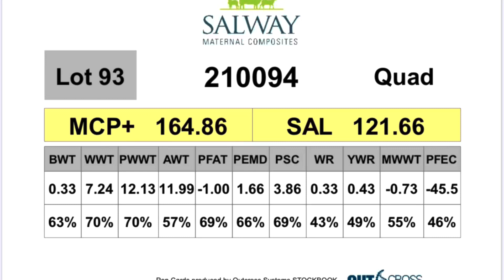Salway lot 93